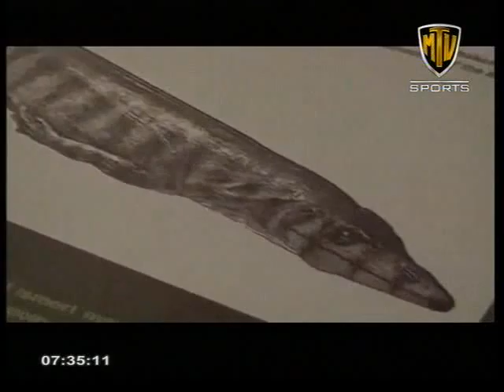mtv sports gmsl 0801201302